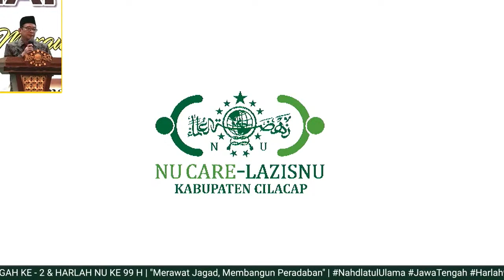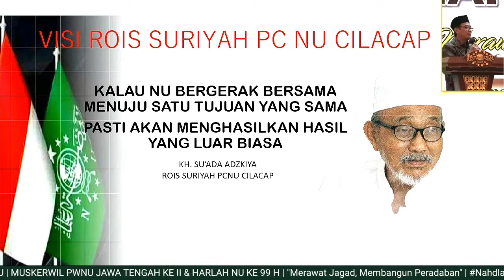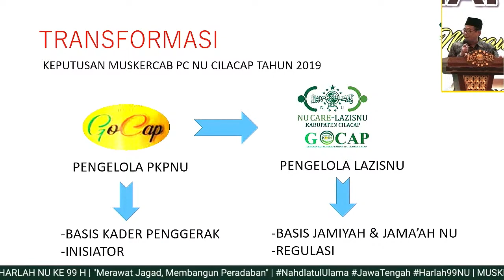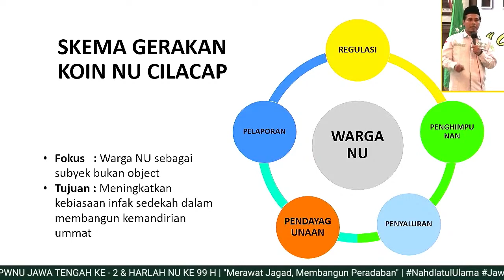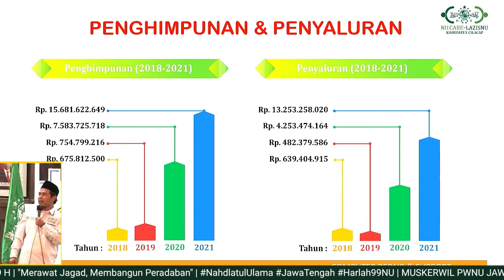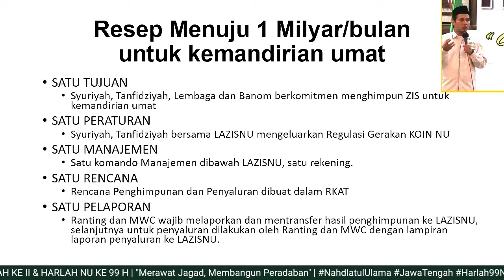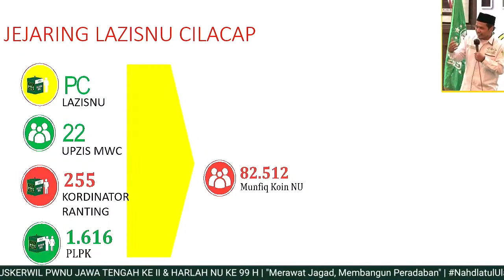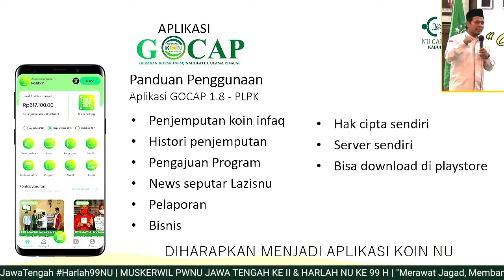Gerakan Masif Koin NU - LAZISNU di PCNU Kabupaten Cilacap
Muskerwil PWNU Jawa Tengah ke-2
dan Harlah NU ke-99 H
"Merawat Jagad, Membangun Peradaban"
Prof Muhammad Nuh (Rais Syuriyah PBNU)
10-11 Februari 2022/ 9-10 Rajab

NU Online - Media Resmi Nahdlatul Ulama